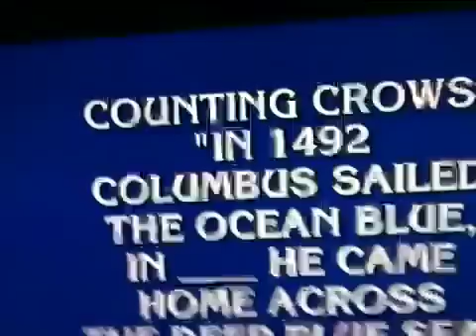Musical prime numbers